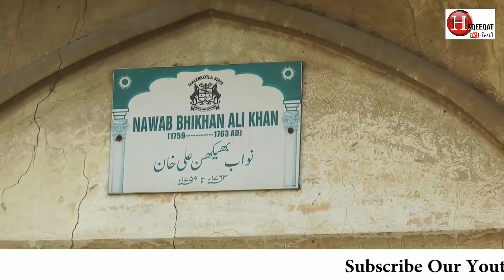ਇਤਿਹਾਸ ਦੇ ਅਣਸੁਣੇ ਤੇ ਰੋਚਕ ਕਿੱਸੇ, ਮਲੇਰਕੋਟਲੇ ਦੇ ਸਿੱਕੇ ਦਾ ਸੀ ਵੱਖਰਾ ਜਲਵਾ